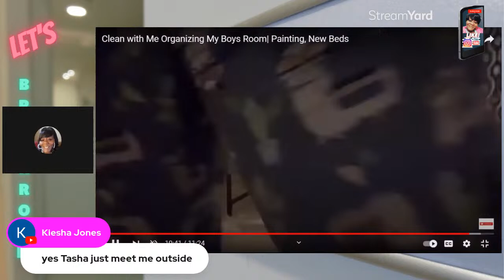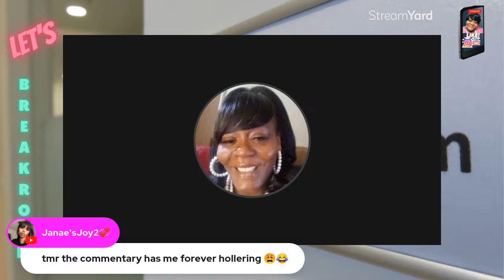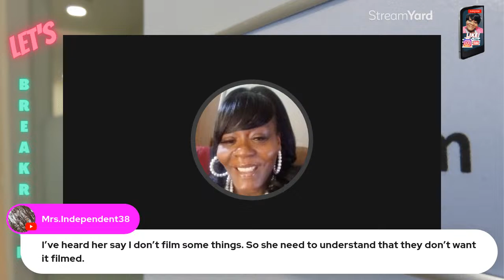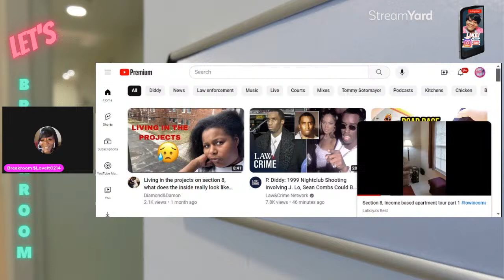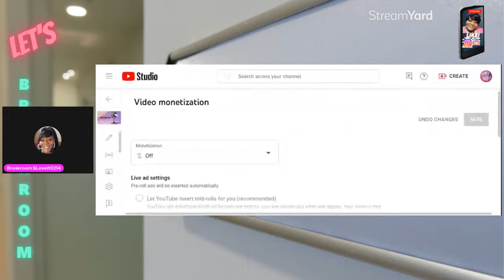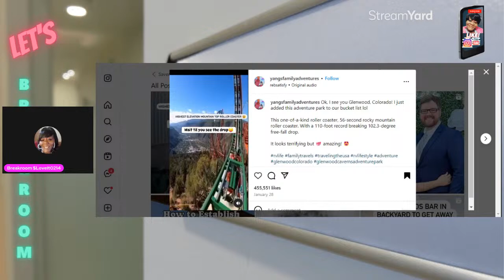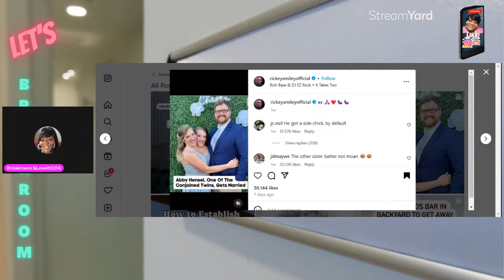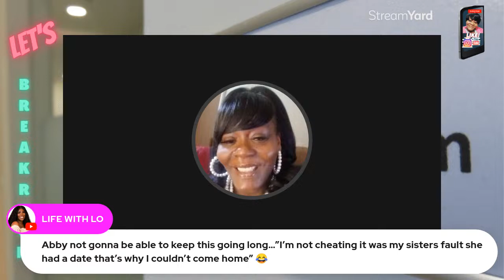Sigh... This is ridiculous 🙄